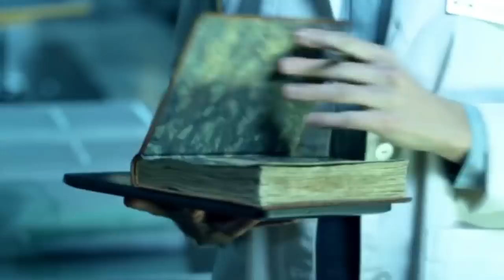hollywood movie explained in hindi | best movie on Amazon Prime | new movies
Hollywood movie explained in hindi it's a best movie on Amazon Prime get update for new movies
Fantasy movie explained in hindi its a sci-fi  fantasy  adventure movie explained by
Explain 10M

i am movie explainer in hindi
so you will see all the following stuff in future like
by movie explainer